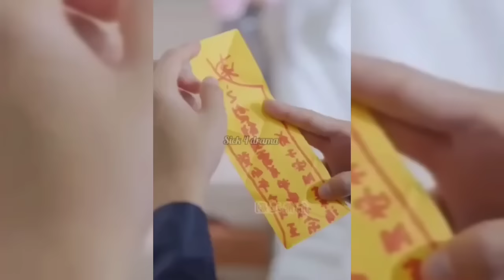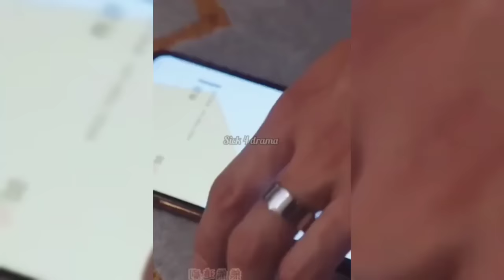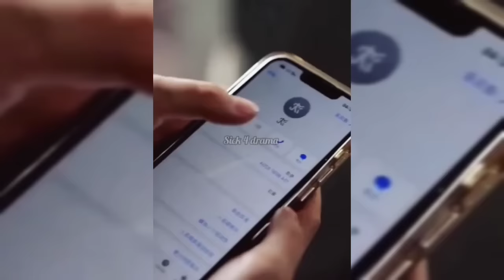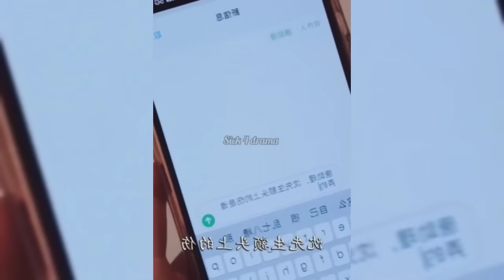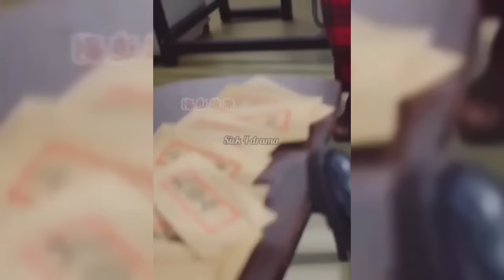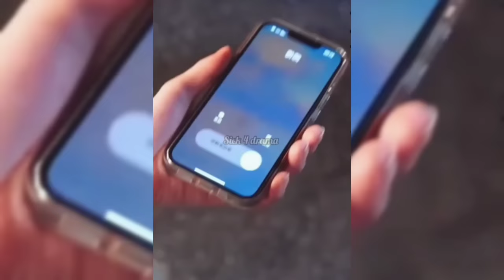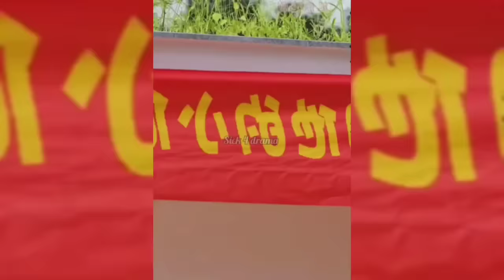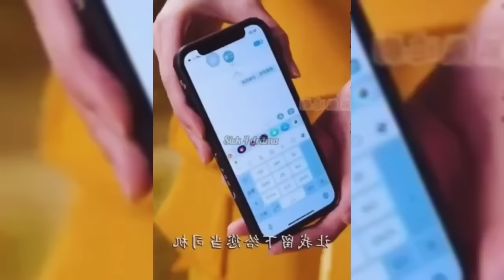Mafia Boss 👿 did Forced Marriage With Silly Girl 👧 because she is her destined wife | korean drama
Mafia gangster 👿 forced to marry village girl 👧 coz their Destiny is connected.. full version

Forced marriage with Arrogant 😡 Disable CEO without knowing he is her babies father.. part 2

new chinese drama 2023#moviesexpainedinhindi moviesexplainhindi endingexplainhindi cdrama kdrama koreandrama chinesedrama chinesedramaexplainedinhindi koreandramaexplainedinhindi koreandramainhindidubbed chinesedramainhindidubbed Chinesedramaengsub koreandramaengsub

your Queries,